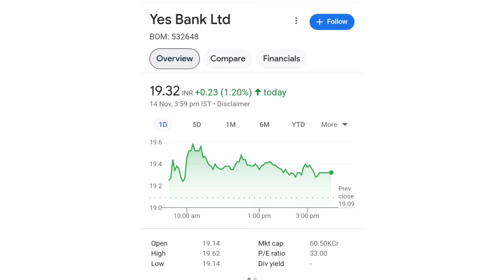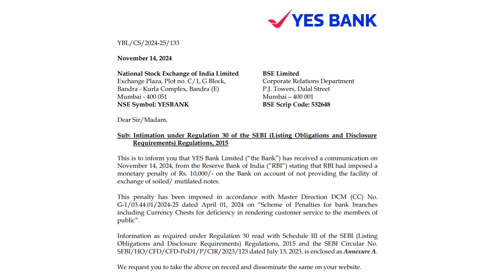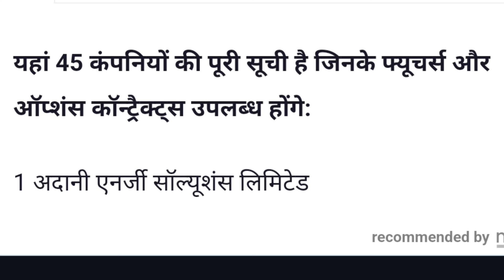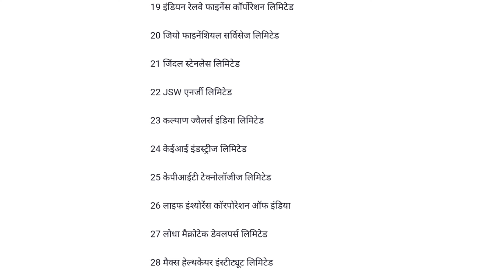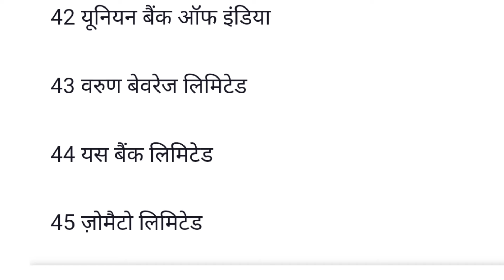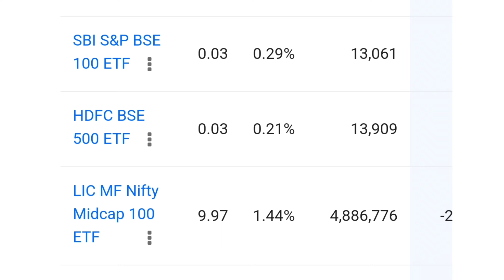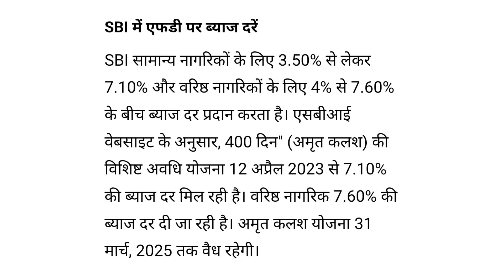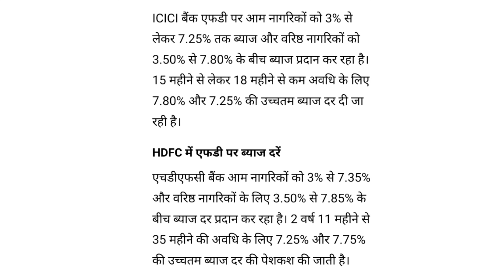F&O में एंट्री हो गई | yes bank latest news | yes bank share news today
online kamai